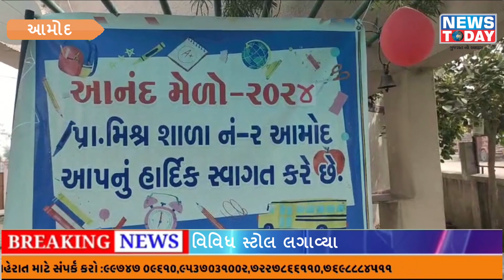આમોદ મિશ્રશાળા ખાતે આનંદ મેળા નું સુંદર આયોજન કરતા મોટી સંખ્યામાં લોકો હાજર રહ્યા.